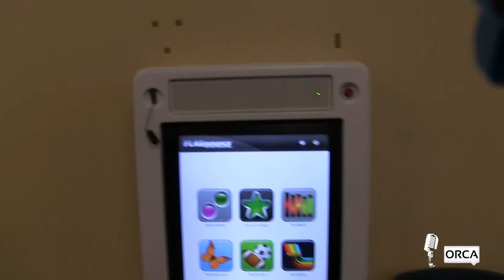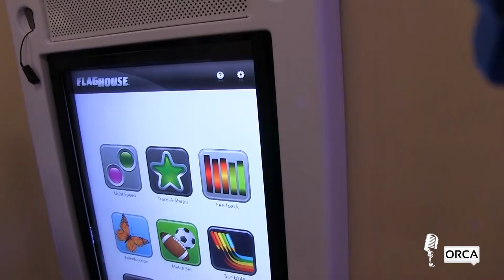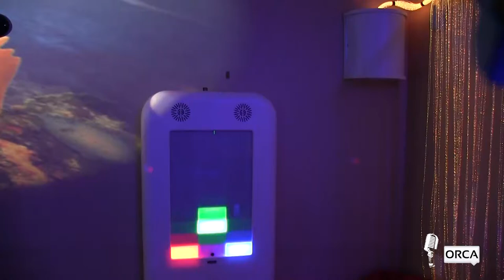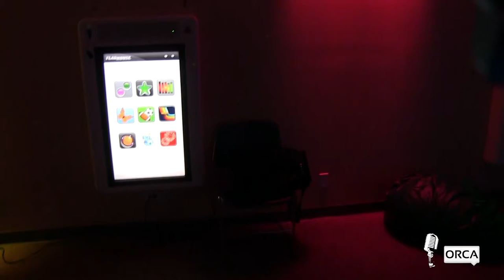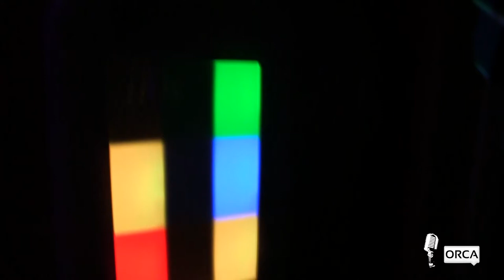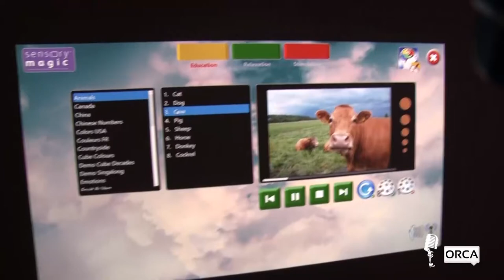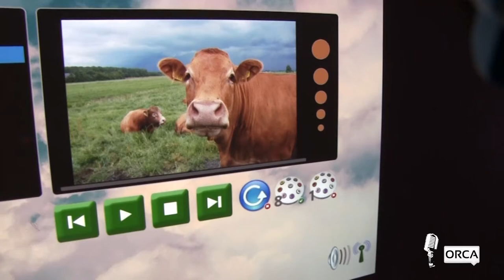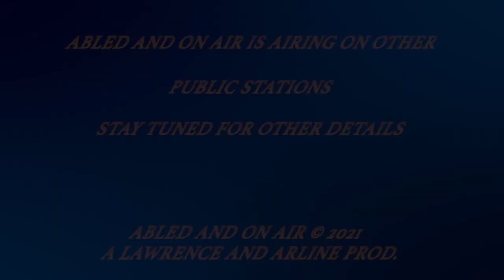Abled and on Air: Imagination Station Snoezelen Room Tour